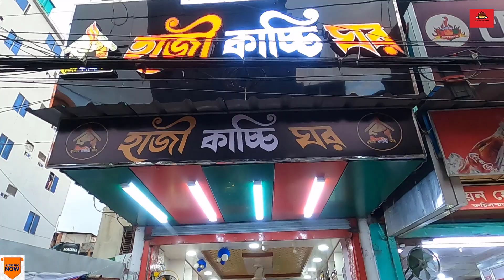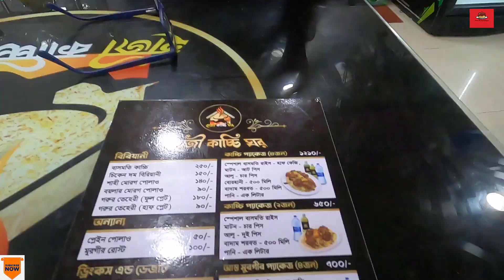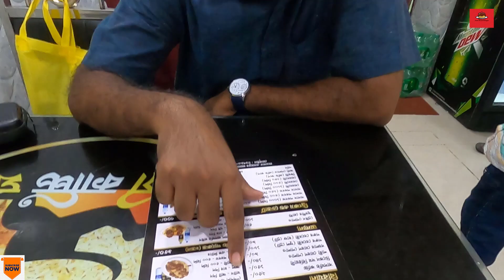হাজী কাচ্চি ঘরের বিরিয়ানি খেলাম 😋। বরিশাল । বাংলাদেশ । Barishal । Bangladesh ।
হাজী কাচ্চি ঘরের বিরিয়ানি খেলাম 😋।

ঠিকানা : বরিশাল , বাংলাদেশ ।